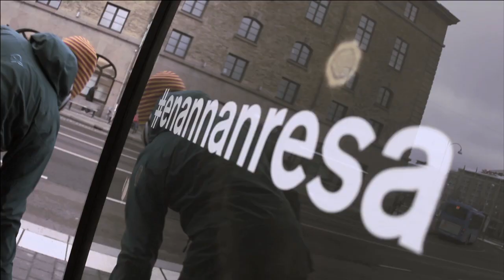Volvo V40 Cross Country enannanresa English subtitle